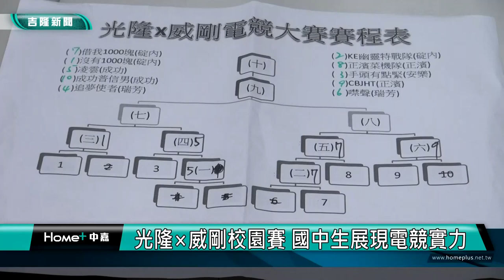基隆 電競|光隆×威剛校園電競大賽 國中生秀實力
(中嘉吉隆新聞 記者蔡曉君/基隆報導) 運動競技中的電競賽熱潮不斷，光隆家商秉持著提供學生展現的舞台與多元化學習機會的理念，與威剛科技舉辦校園電競大賽，祭出獎金與獎品，吸引五十多位選手報名參賽。

透過電競賽，國中學子展現團隊合作、反應能力、策略規劃等多方面技能。

電競真的需要努力練習，在光隆家商登場的電競賽，以”傳說對決”項目為主，邀請基隆子弟已退役的電競選手，現任教練的賀明賢擔任裁判。對戰隊伍分別在電競教室與電腦教室舉行，校方還開出一間觀戰室，讓來自不同學校的孩子相互交流。

電競比賽成績出爐，冠軍由正濱國中抱回，亞軍是成功國中，季軍是碇內國中，透過電競賽，學生們發揮才華、展現自我。

臉書追起來
Home 中嘉- 吉隆有線電視

趣聞不漏接
吉隆官網(中嘉新聞)

喜歡看電視?